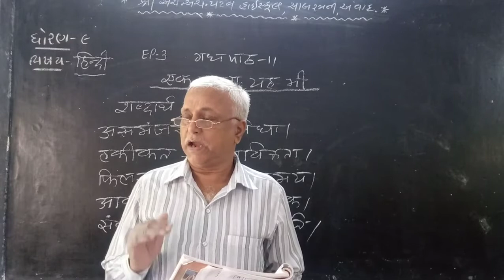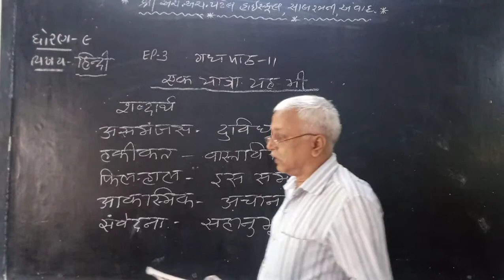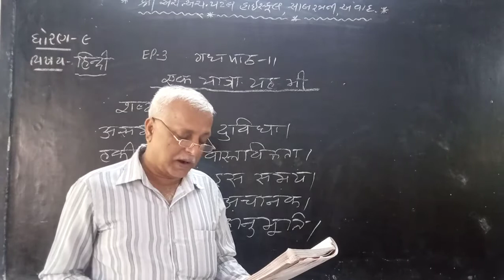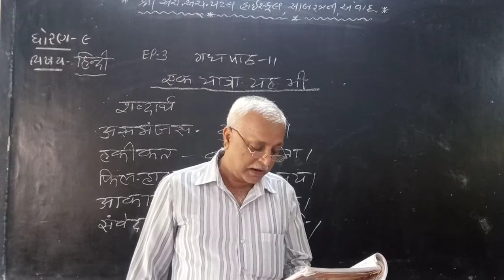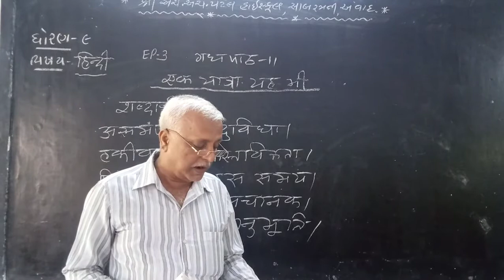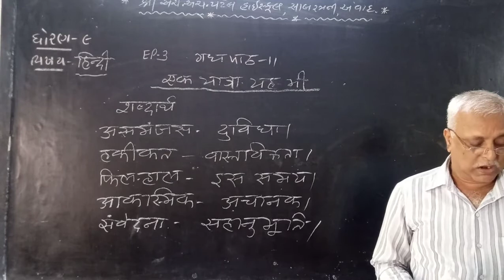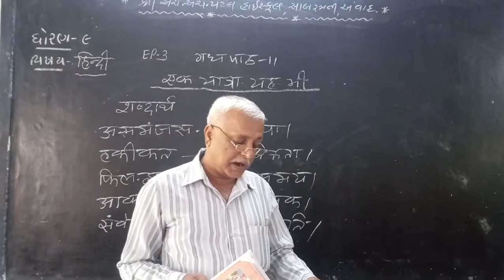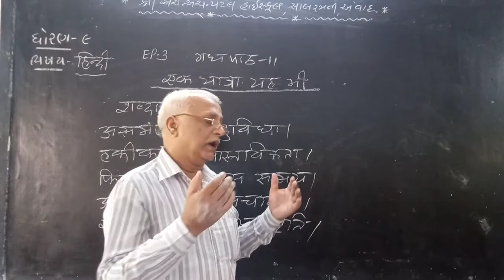STD 9 HINDI CH 11 EP 3